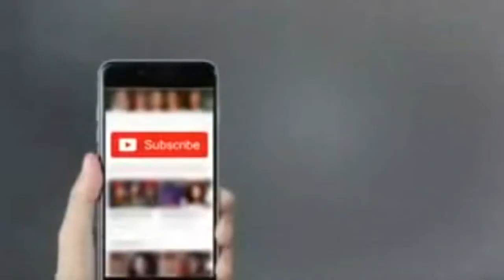UC Karyala Distt Gujrat